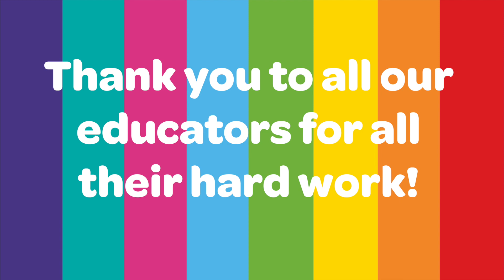Big Fat Smile I Happy Early Childhood Educators Day!